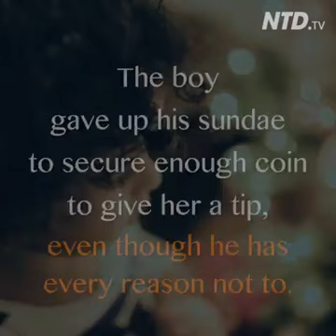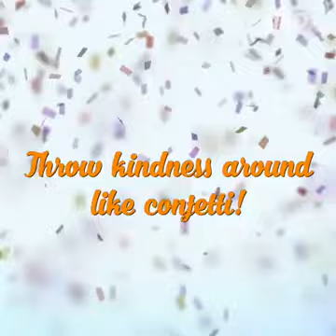1 LITRE OF TEARS (Part-2)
Check out the 1st part